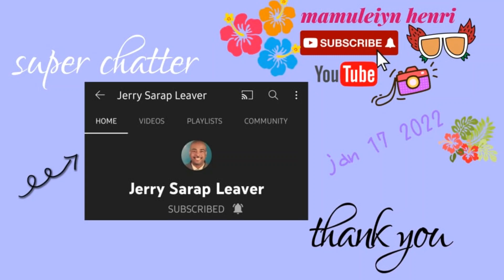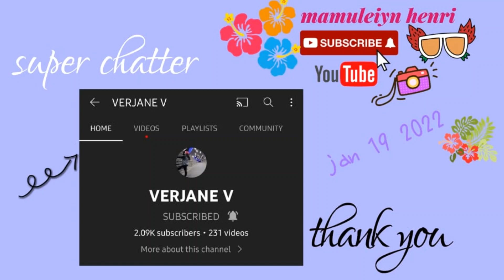FRIDAY MUNGGO DAY - HOMECOOKED MEAL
THANK YOU FOR OUR NEW MEMBER Please check out their channel